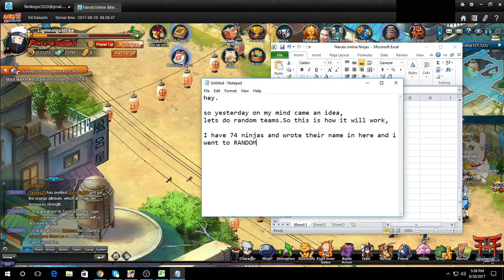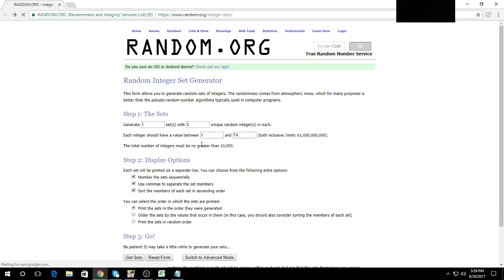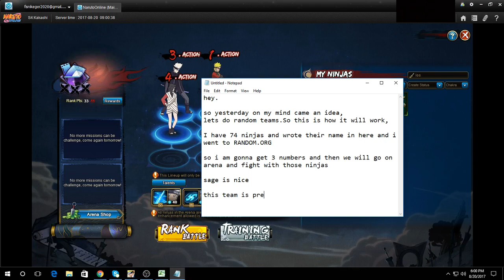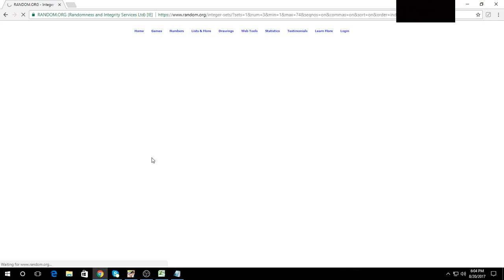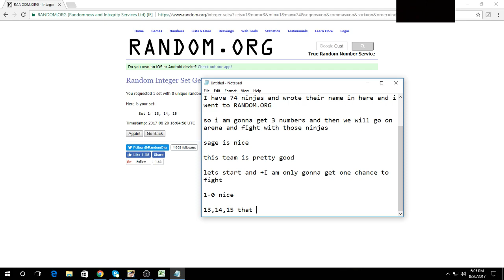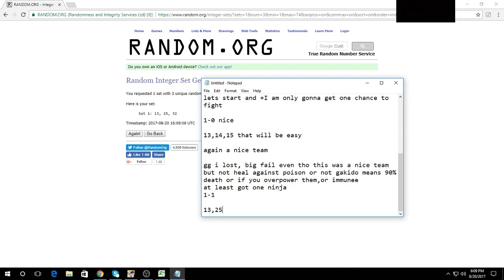Naruto Online: Random team challenge